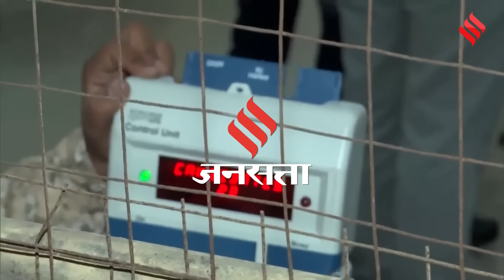Chhattisgarh CM Vishnudeo Sai: कौन हैं छत्तीसगढ़ के नए सीएम विष्णु देव साय, जानें राजनीतिक सफर?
Chhattisgarh CM Vishnudev Sai: छत्तीसगढ़ विधानसभा चुनाव (Chhattisgarh Election 2023) के नतीजों की घोषणा 3 दिसंबर को हुई थी... इसके बाद से ही सीएम पद (Chhattisgarh CM) को लेकर कयासों का दौर भी तेज हो गया था... सीएम रेस में छत्तीसगढ़ के पूर्व सीएम रमन सिंह (Raman Singh), सरोज पांडेय (Saroj Pandey), मनमोहन अग्रवाल (Manmohan Agarwal) जैसे कई कद्दावर नेता शामिल थे... लेकिन इन सब के बीच बीजेपी ने बड़ा दाव चला है...राज्य में आदिवासी चेहरा रहे विष्णुदेव साय (Vishnudev Sai)  को... छत्तीसगढ़ का सीएम (Chhattisgarh New CM) बनाने का ऐलान कर दिया है... तो आइए जानते हैं इस रिपोर्ट में कौन है विष्णु देव साय (Who Is Vishnudev Sai) ...इन्हें सीएम बनाने के पीछे क्या है सबसे बड़ी वजह क्या है...?